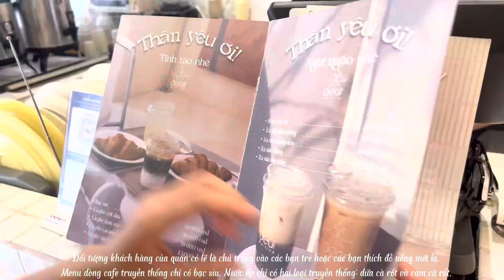Hải Phòng Hôm Nay Ăn Gì?| DEAR DARLING TEA & COFFEE.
Đây là một trong những clip mình quay lại khi đi ăn đi chơi cùng gia đình.
Mọi nhận xét đều mang tính cá nhân của bản thân mình nhằm chia sẻ đến mọi người những địa điểm vui chơi/ quán ăn/ tiệm đồ uống mà mình thấy ưng ý.
Tên quán: Dear Darling Tea & Coffee
Địa chỉ: 73 Lương Khánh Thiện, Hải Phòng.